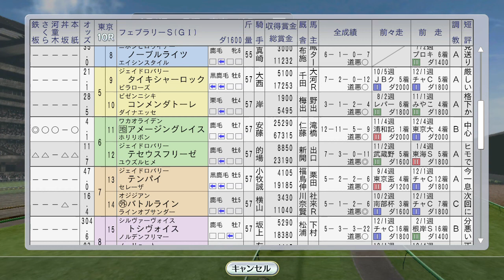メイセイオペラ、フェブラリーS出陣 1998年2月4週【ウイニングポスト8 2016：競馬ゲーム】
アブクマポーロ、エムアイブランもいますが、あえて若武者メイセイオペラ1頭でフェブラリーSに挑戦させます。1番人気はアメージンググレイス。

（前）2月3週 エルコンドルパサー共同通信杯、メジロドーベル・イシノサンデー京都記念：
（次）3月1週 サイレンススズカ中山記念、シーキングザパール阪急杯：

【#9 母ホクトベガ、母母スイープトウショウのアメリカンファラオ産駒】